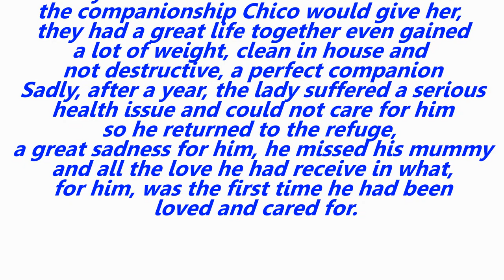Chico Fox Terrier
Chico is looking for his furever family